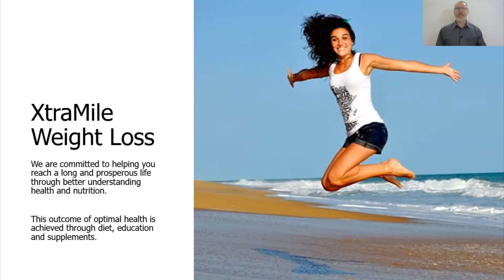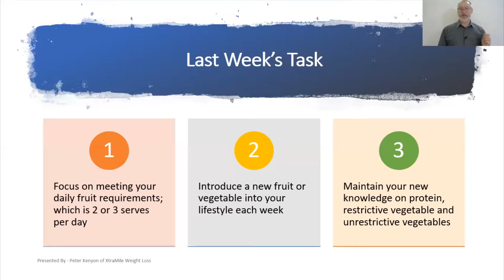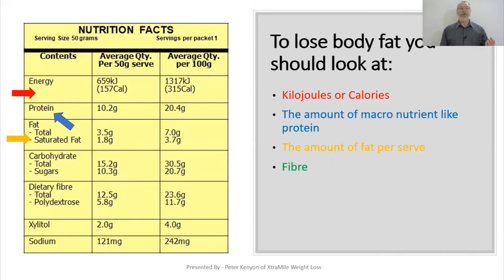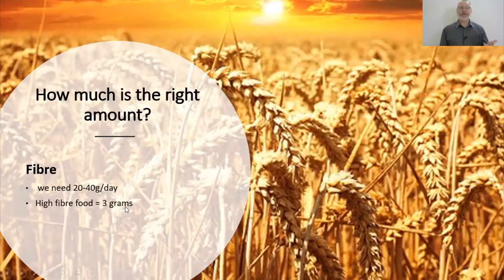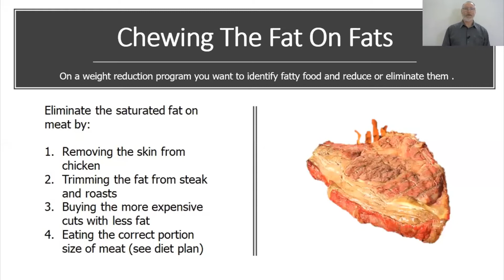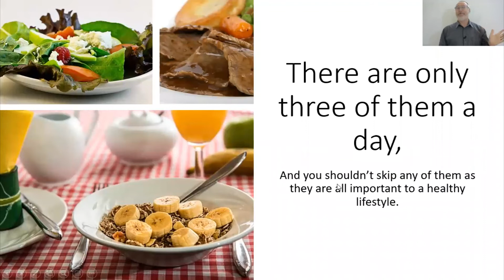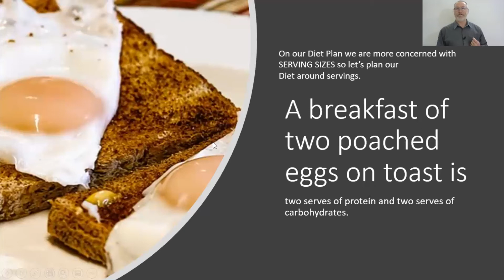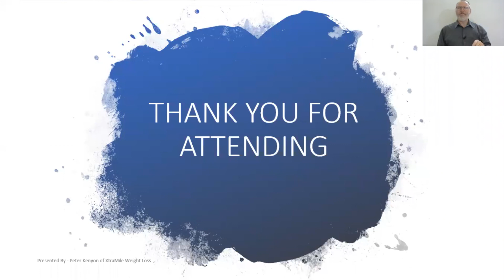110 Steps Weight Loss Workshop: Week 5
Reading Nutritional Information Panels on packaged foods is a big plus when it comes to buying food on your weight loss program.  This week, we look at the basics of Nutritional Information Panels so you can hit your weight loss goals.